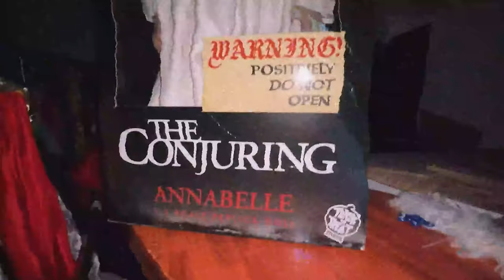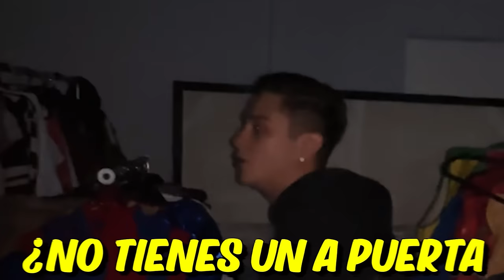ENFRENTÉ 100 MIEDOS con YOUTUBERS en 1 HORA !!